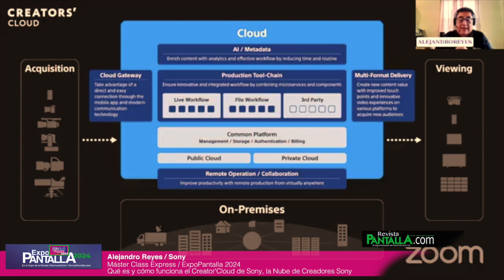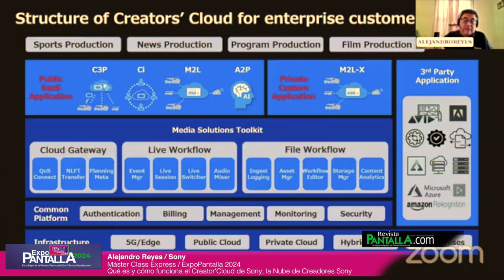Qué es y cómo funciona el Creator'Cloud de Sony, la Nube de Creadores Sony, explica Alejandro Reyes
Qué es y cómo funciona el Creator'Cloud de Sony, la Nube de Creadores Sony, explica Alejandro Reyes. Presenta José Antonio Fernández